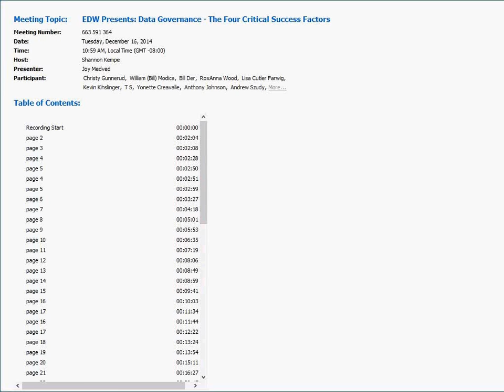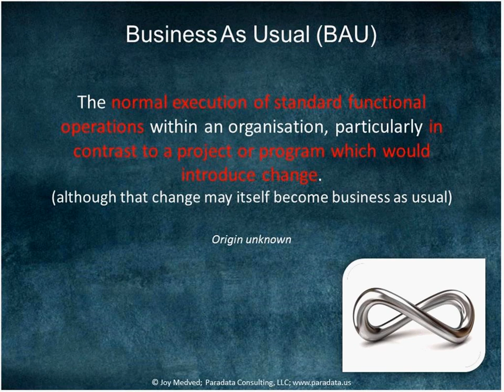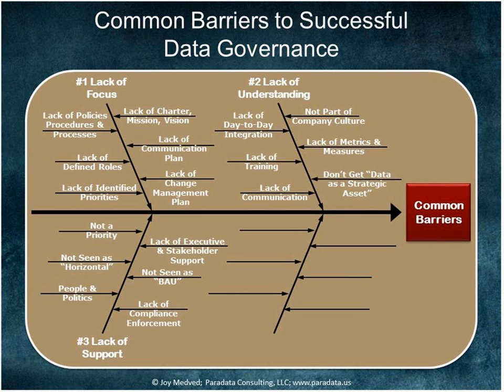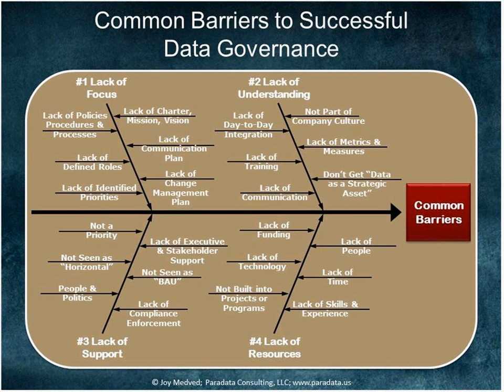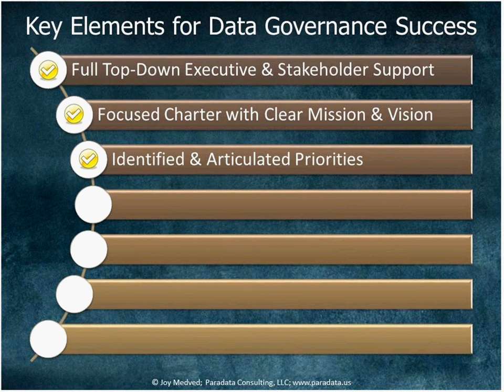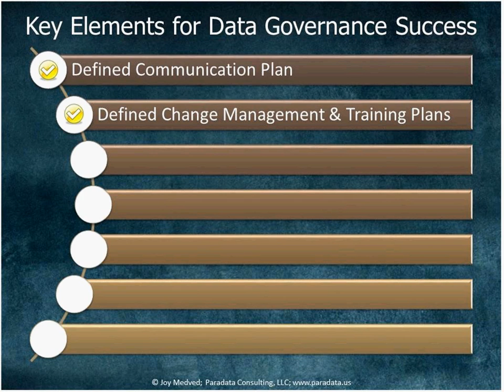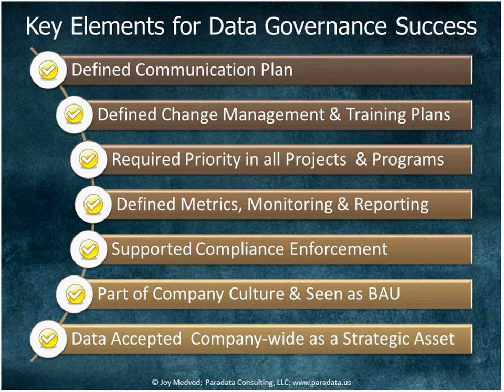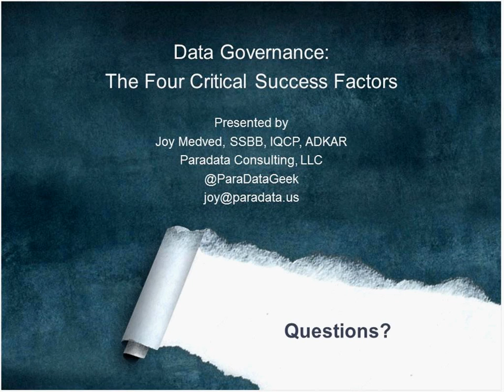Enterprise Data World: Data Governance - The Four Critical Success Factors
Let’s face it, developing and implementing an Enterprise Data Governance program can be very frustrating. Issues can pop up quite unexpectedly. Support ebbs and flows for seemingly illogical reasons. And, acceptance and adoption seem to be hit or miss. So, how can practitioners ensure their program will be as successful as possible?

This webinar is designed to help practitioners understand the Four Critical Success Factors necessary for developing and sustaining an effective Data Governance program, as identified by Joy Medved based on her 20+ years as an international data consultant. Joy will provide an overview of the Four Critical Success Factors, as well as share Common Program Barriers she has experienced that lead to success breakdown. Joy will also help practitioners learn how to identify if one or more of these critical success factors is plaguing your program, and which barriers might be at fault. Rounding out the topic, Joy will share her Key Program Components, designed to help ensure successful Data Governance development and implementation.

Some of the topics discussed in this webinar include:

    The Four Critical Success Factors for developing and implementing a DG program
    Common Program Barriers that may be hampering your ability to drive a successful program
    How to identify which barriers might be plaguing your program efforts
    Key Program Components to help ensure a successful DG program